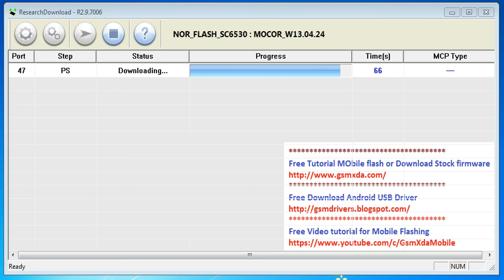Intex Neo V+ Plus Flash done with flash tool by GsmHelpFul